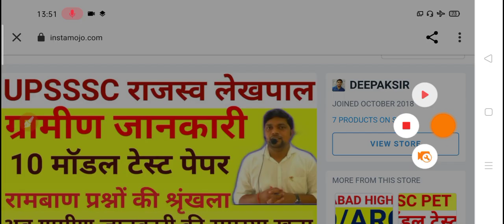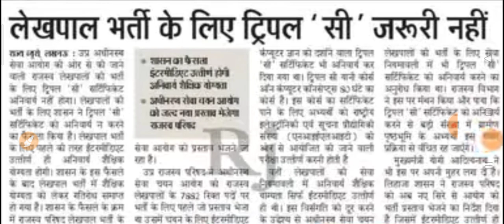UPSSSC ब्रेकिंग न्‍यूज- राजस्‍व लेखपाल भर्ती लाखो छात्रों के लिए खुशखबरी जल्दी देखो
UPSSSC Rajasav lekhpal bharti 2021 latest update
Lekhpal bharti advertisement soon
UPSSSC Lekhapal Eligibility
UPSSSC LATEST UPDATE, UPSSSC BREAKING NEWS UPSSS PET RESULT LATEST UPDATE,UPSSSC PET RESULT , UPSSSC LEKHPAL NOTIFICATION LATEST UPDATE, UPSSSC RAJASVA LEKHPAL NOTIFICATION SOON

UPSSSC लेखपाल एवं अन्‍य सभी एग्‍जाम के लिए GK के 5000 अतिमहत्वपूर्ण रामबाण प्रश्न E-Book PDF मात्र 55 रुपये में इस लिंक पर क्लिक करें